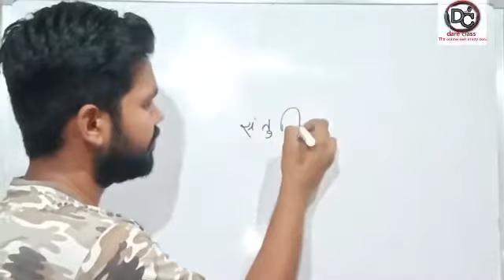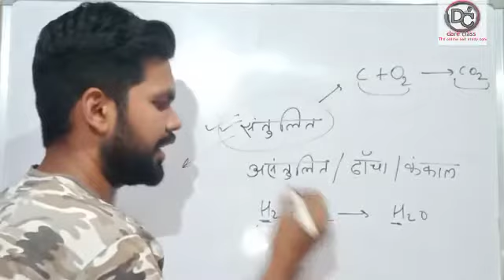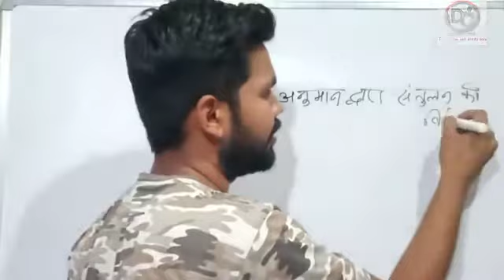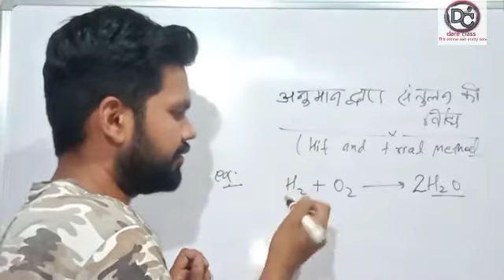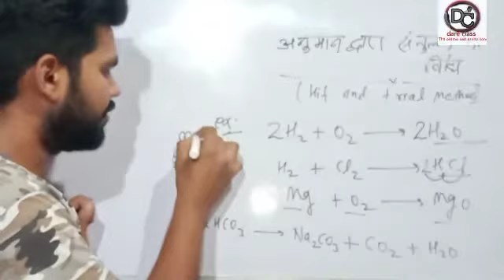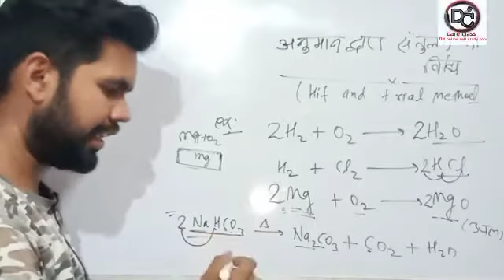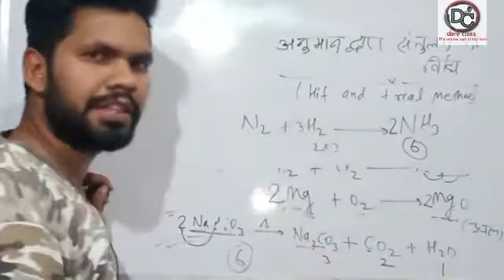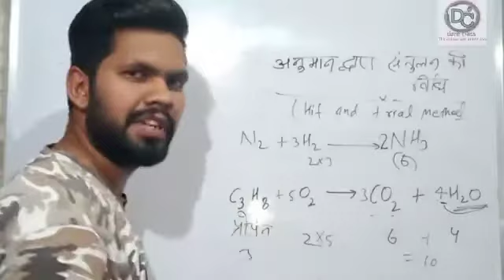chemistry class 10th || रासायनिक अभिक्रिया और समीकरण || संतुलित समीकरण कैसे होता है|| part3